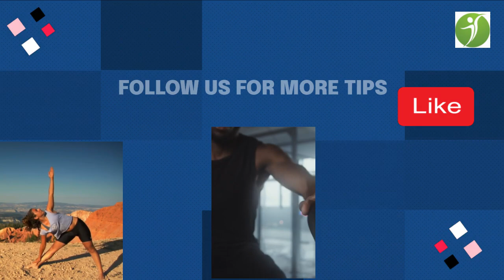How to burn more calories with these simple workout hacks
Our Mission is to Motivate you to Reach your Fitness and Weight Loss Goals✅🙋‍♀️

Nutramicoro does not endorse or recommend any specific tests, physicians, products, procedures, opinions, or other information that may be mentioned in our videos. Relying on any information that is provided by Nutramicoro, its employees, or others appearing in the content is solely at your own risk.
Nutramicoro is not liable or responsible for any advice, course of treatment, diagnosis, or any other information, services, or product you obtain through this video or site.